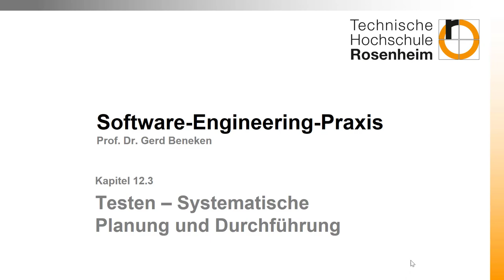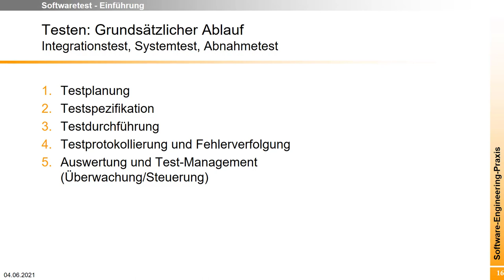Testen 3: Planen, Spezifizieren, Durchführen, Protokollieren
Das Video gibt einen groben Überblick über den Ablauf beim Testen. Von der risikobasierten Planung bis hin zur Analyse. Der Ablauf wird ausführlich beschrieben in Spillner/Linz: Basiswissen Softwaretest, dpunkt, 6. Auflage, 2019